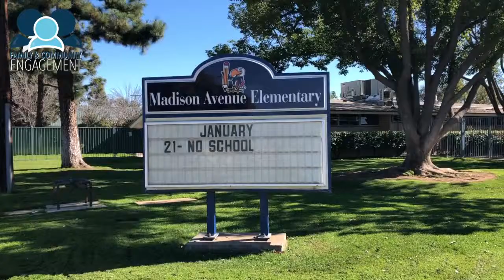Madison Parent University Arabic v1